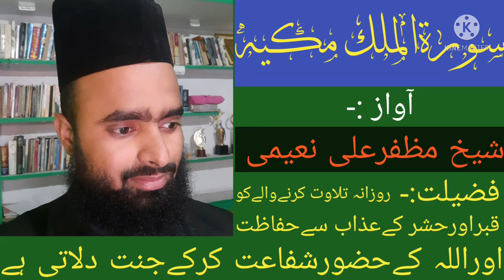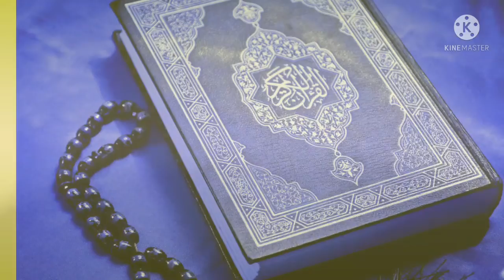سورةالملك مكيه# Surah mulk makkiyah by Shaikh Muzaffar Ali naimi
reciting the holy Quran is teaching of Islam. we should to decide the holy Quran in every day in the morning in the evening and afternoon also.
surah mulk is revealed the Mecca and in the surah Allah has reported that the Hollywood is created by Allah and in the surah Allah has reported that the hell and Jannat is created by Allah. wHo person is recite this surah every day, Allah give him a reward in doomsday that he will enter in Paradise